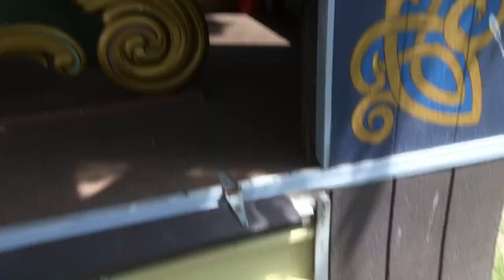Knoebels NT 165 Barrel Organ plays "Down Old Virginia Way"